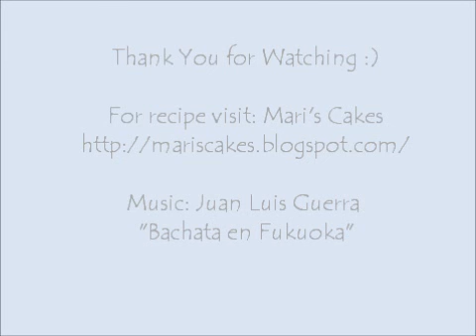Higado Encebollado, Liver with Onions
In english and spanish, como cocinar un rico, tierno higado encebollado.